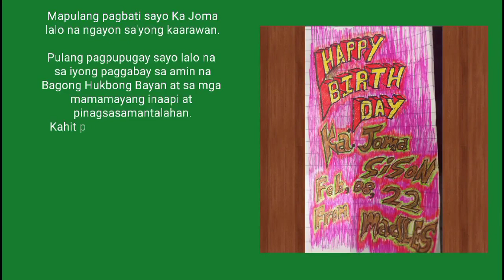happy birthday Ka Joma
birthday greetings February 8, 2022